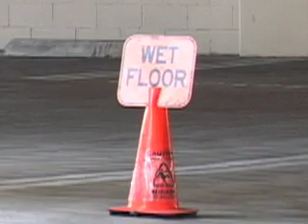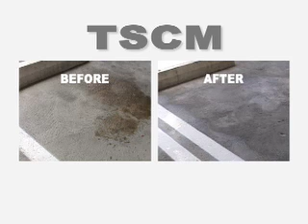TSCM STEAM CLEANING WITH ZERO DISCHARGE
This is a video demonstration of steam cleaning process. We recycle the water and reuse it.